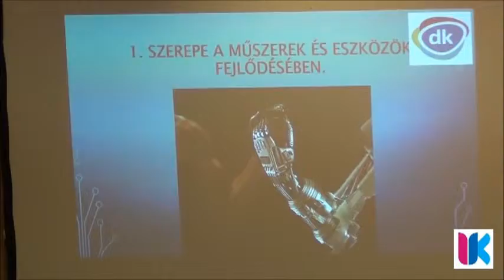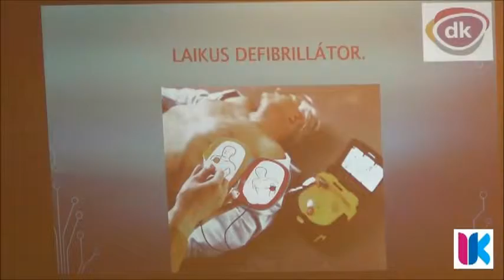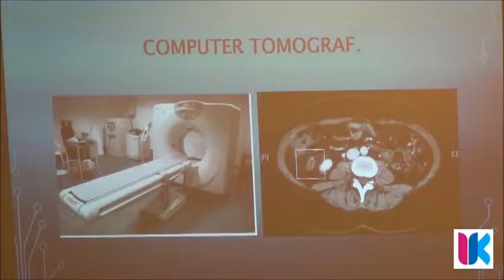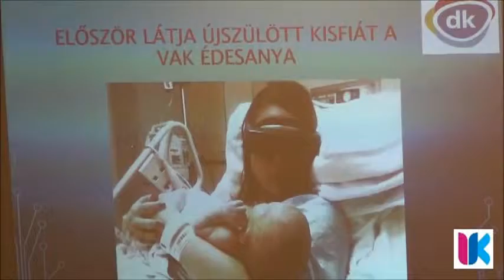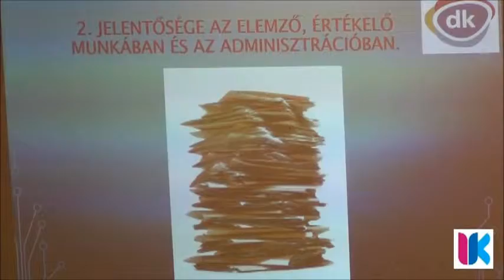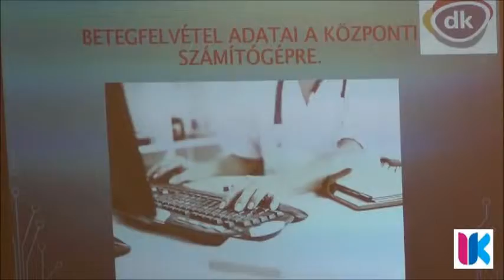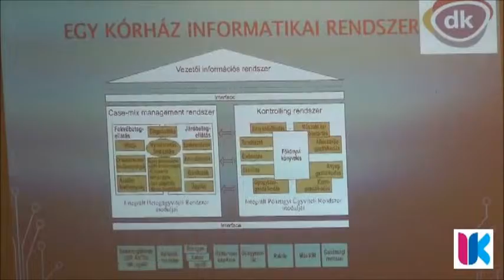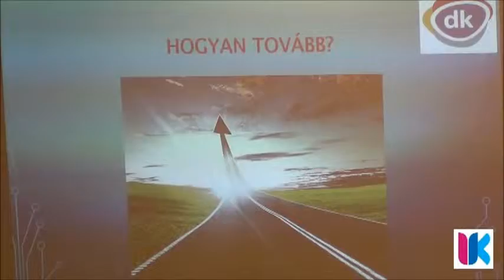László Imre: Információ és egészségügy - 2015.12.11. - E-konferencia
László Imrének, a Demokratikus Koalíció Egészségügyi kabinetje vezetőjének előadása az Új Köztársaságért Alapítvány és az S&D frakció által szervezett "Európa és Magyarország esélyei a digitális versenyben " című konferencián.